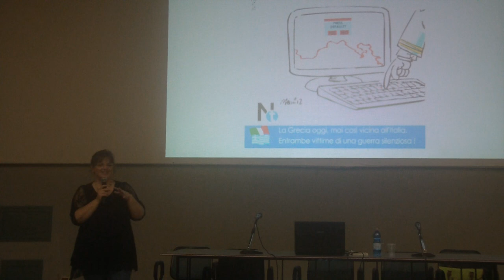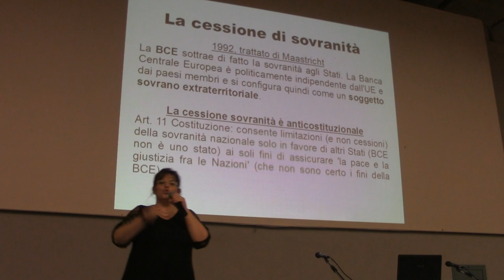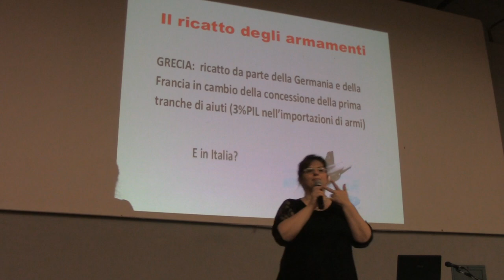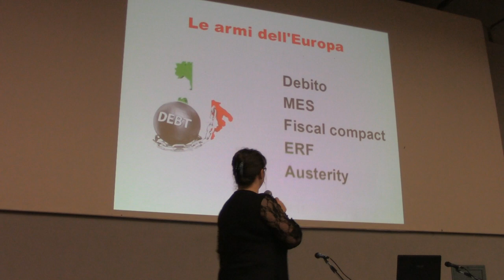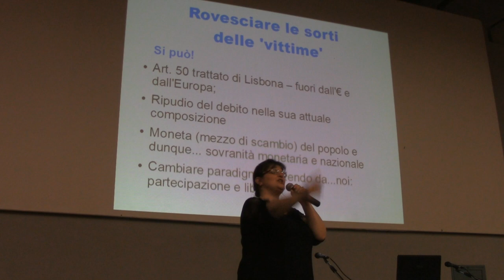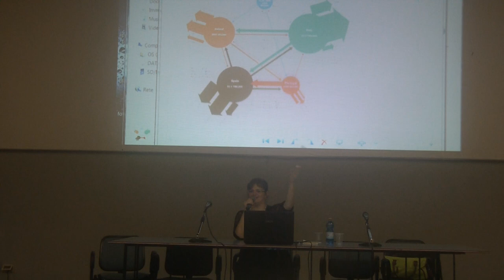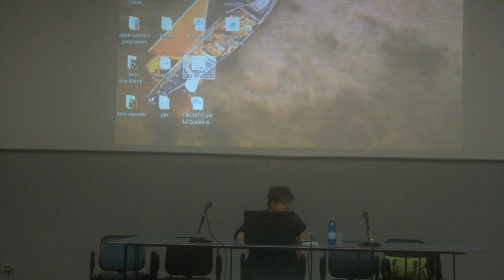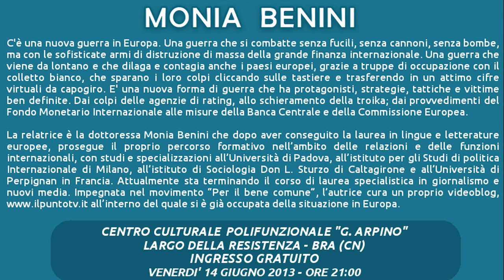La guerra dell'Europa - Monia Benini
C'è una nuova guerra in Europa. Una guerra che si combatte senza fucili, senza cannoni, senza bombe, ma con le sofisticate armi di distruzione di massa della grande finanza internazionale. Una guerra che viene da lontano e che dilaga e contagia anche i paesi europei, grazie a truppe di occupazione con il colletto bianco, che sparano i loro colpi cliccando sulle tastiere e trasferendo in un attimo cifre virtuali da capogiro. E' una nuova forma di guerra che ha protagonisti, strategie, tattiche e vittime ben definite. Dai colpi delle agenzie di rating, allo schieramento della troika; dai provvedimenti del Fondo Monetario Internazionale alle misure della Banca Centrale e della Commissione Europea.

Ad analizzare la situazione europea è la dottoressa Monia Benini che dopo aver conseguito la laurea in lingue e letterature europee, prosegue il proprio percorso formativo nell'ambito delle relazioni e delle funzioni internazionali, con studi e specializzazioni all'Università di Padova, all'istituto per gli Studi di politica Internazionale di Milano, all'istituto di Sociologia Don L. Sturzo di Caltagirone e all'Università di Perpignan in Francia. Attualmente sta terminando il corso di laurea specialistica in giornalismo e nuovi media. Impegnata nel movimento "Per il bene comune", l'autrice cura un proprio videoblog, all'interno del quale si è già occupata della situazione in Europa.